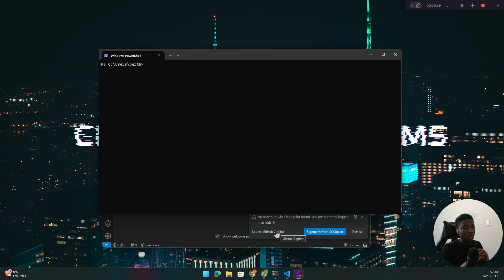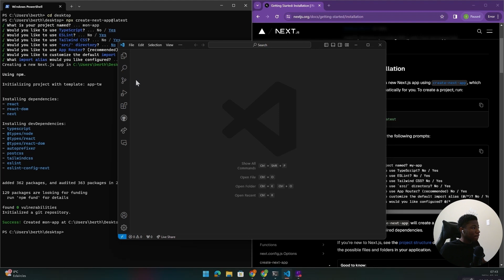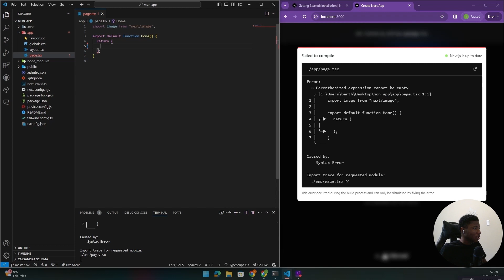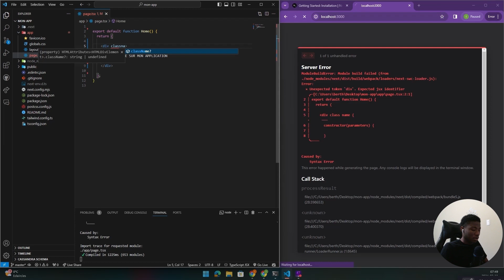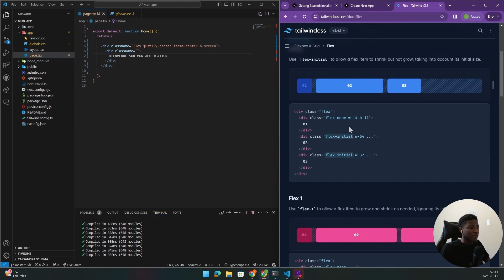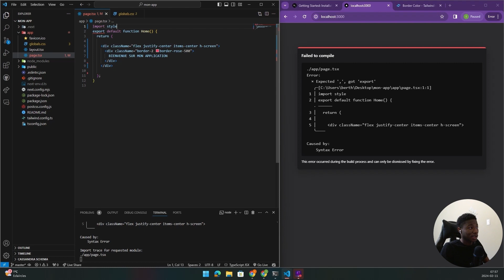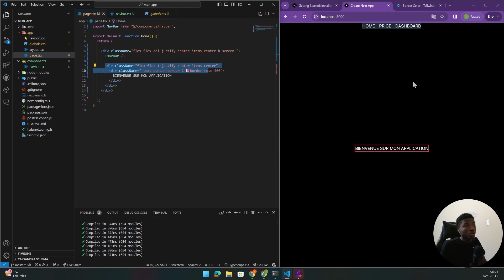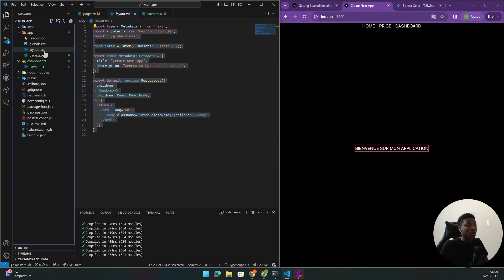Débutes le développement web avec Next.js : Créez ta première application web en 10 minutes !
Yo guys dans ce tutoriel, je vous guide pas à pas dans la création de votre application web avec Next.js, même si vous êtes débutants.

Ce que vous apprendrez :

Installer et configurer Next.js
Tailwind CSS
TypeScript
Démarrer votre application web localement
Ce tutoriel est parfait pour :

Les débutants en développement web qui veulent apprendre Next.js
Les développeurs web qui veulent découvrir Tailwind CSS et TypeScript
Toute personne qui souhaite créer une application web rapidement et facilement

00:00 - Installation, Création d'un projet Next js
04:40 - Comprendre la structure d'un projet Next js
07:30 -  Tailwind css
14:40 - Créer ton premier composant React avec Next js
20:45 - Recapitulatif